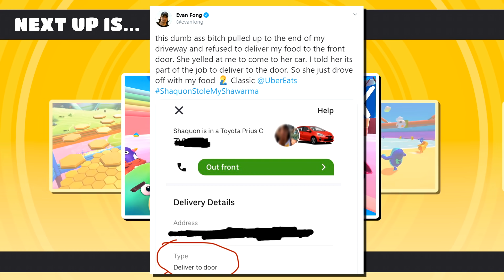Fall Guys Funny Moments - Guy Ferarri Ate Our Doordash Order!